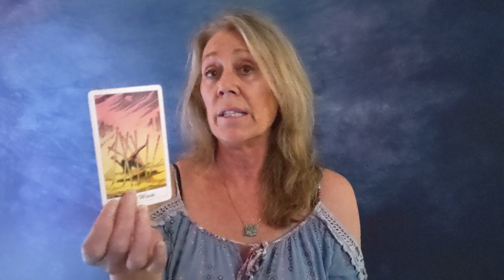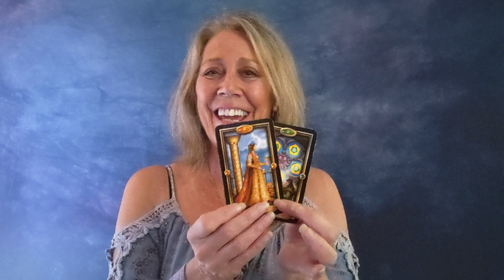Gemini - Awesome! Something Big Arrives! - June Guided Tarot Reading- General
Hello, Gemini - Awesome! Something Big Arrives!  - June Guided Tarot Reading- General, Love, Career Messages. Weekly Love Extended by each zodiac in our Soul memberships.
THE READINGS SALE IS ON!

2022 New Line up:
Daily Tarot Reading - messages for inspiration and guidance
Love readings Saturdays
Monthly and Bi-Monthly each zodiac sign
BiWeekly Energy Shift Readings

Learn about The "Divine Journey" we are all walking.   A special 8 weeks series for our memberships.

Much Love
Lori Ann